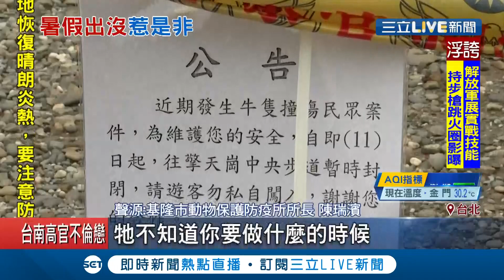惡作劇不可取!國中生擎天崗跨過圍欄疑似用辣椒水噴"小牛" 誇張行徑全都錄!｜記者劉秉家 張綺云｜【玩樂Freestyle】20200805｜三立新聞台